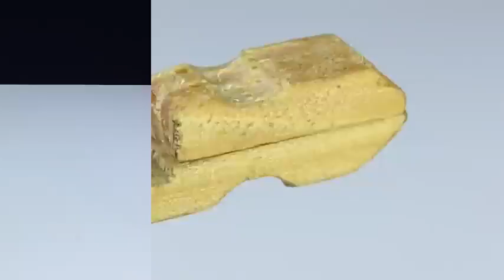4 SIMPLE INVENTIONS That Can Be Made At Home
In this DIY tutorial we will see 4 Simple inventions to make at home or DIY inventions using recycled materials.